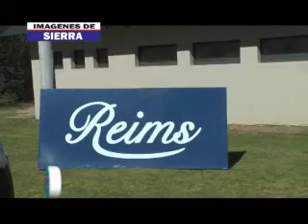Programa Todogolf 19 09 17 parte 2